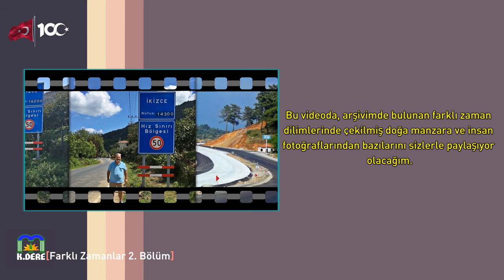Zamanın Nasıl Değiştiğini Gösteren Öncesi ve Sonrası Fotoğraflar2 | Before and After Photos [K.DERE]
Bu videoda; arşivimde bulunan farklı zaman dilimlerinde çekilmiş doğa, manzara ve insan fotoğraflarından bazılarının öncesini ve sonrasını sizlerle paylaşıyor olacağım.

Fotoğrafların tamamına yakını kendi arşivimden olmakla birlikte, alıntı yapılan fotoğraflar için kaynak gösterilmiştir.

Doğa ve manzara fotoğrafları aynı noktada (yaklaşık olarak) farklı zamanlarda, insan fotoğrafları ise farklı zaman dilimlerinde ve genellikle farklı yerlerde çekilmiştir.

Bodrum | Doğa Fotoğrafları | Dünün Küçükleri Bugünün Büyükleri | Eski Fotoğraflar | Manzara Fotoğrafları | Marmaris | Milas | Muğla | Nostalji Fotoğraflar | Öncesi ve Sonrası Fotoğraflar | Resim Albümü | Yatağan | Zamanın Nasıl Değiştiğini Gösteren Öncesi ve Sonrası Fotoğraflar | Resim Arşivi | Old Photos | Nostalgia Photos | Hatırlar İz Bırakır |

Videoyu sonuna kadar keyifle izleyeceğinizi / izlediğinizi umuyorum. Eğer aşağıya bir beğeni ( 👍) bırakır ve bu video ile ilgili düşüncelerinizi yorumlara yazarsanız (🖌) beni ücretsiz olarak en etkili şekilde desteklemiş olursunuz. Süper Teşekkür (💰) satın alarak da kanalıma doğrudan destekleyebilirsiniz. Bu beni daha da mutlu eder.

Hayal ettiğiniz hayatı yaşamanız dileği ile.. Yaşamın keyfini çıkarın. Mutlu olun mutlu kalın.